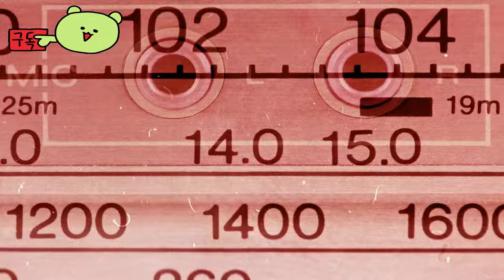젠레스 존 제로 ( Zenless Zone Zero ) "치명적인 심문" Jane Doe 시네마틱 캐릭터 데모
🕹️Game content
최후의 도시 뉴에리두에 오신 걸 환영합니다! ※확률형 아이템 포함

여긴 신비로운 재해 '공동'이 침입한 위험한 세계로 옛 문명이 멸망하고 질서가 파괴된 곳입니다. 그나마 다행스럽게도 '공동'이라는 재난에 대항할 수 있는 뉴에리두라는 도시가 존재합니다.
각기 다른 이유와 신념을 가진 사람들이 여기 모여 각자만의 목표를 위해 공동에 도전합니다.
당신은 이들에게 없어선 안 될 중요한 동업자로 사람들이 공동을 무사히 탈출하도록 돕는 '로프꾼'입니다.
이건 당신들의 이야기입니다.

⚡Game Developer
 HoYoverse